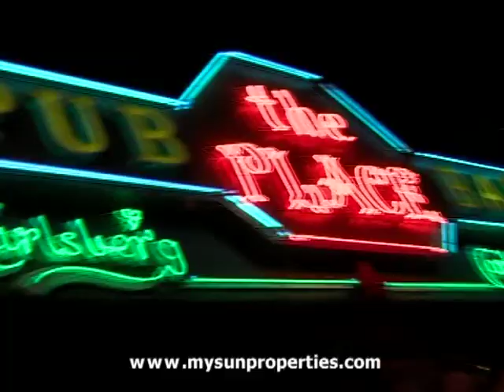AYIA NAPA DOCUMENTARY SHORT VERSION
A DOCUMENTARY ON AYIA NAPA IN CYPRUS